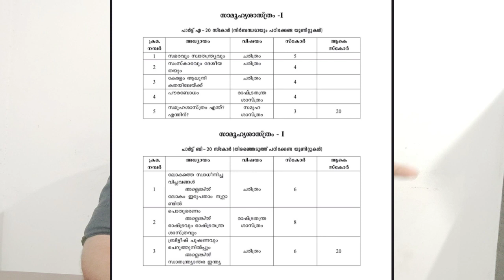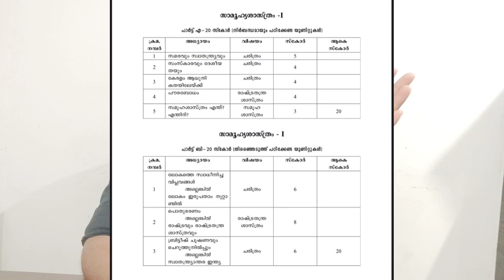SSLC 2023 - സോഷ്യൽ സയൻസ് chapters കുറച്ചു I മറ്റ് subjects കുറയ്ക്കുമോ ?